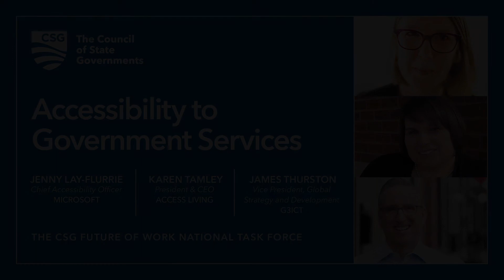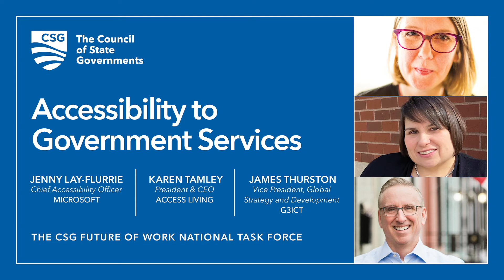Accessibility to Government Services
CSG discusses accessibility to government services with guests Jenny Lay-Flurry (Chief Accessibility Officer, Microsoft), Karen Tamley (President & CEO, Access Living) and James Thurston (Vice President, Global Strategy and Development, G3ict).